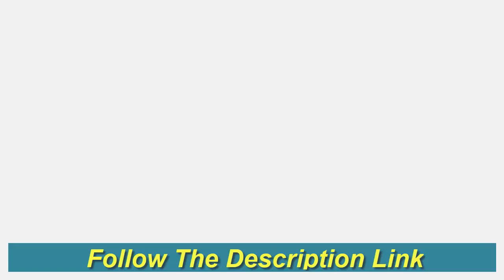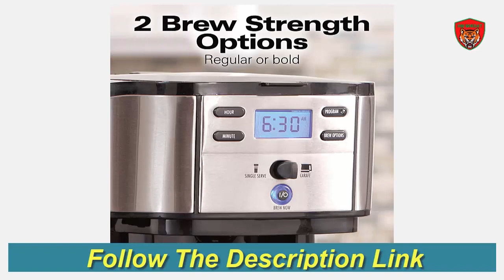Best Coffee Maker | How To Make Coffee | Cheap Coffee Maker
coffee maker review, best coffee maker, coffee makers, coffee pot,
coffee machines, best coffee machine,best coffee maker with grinder,
keurig coffee maker, bunn coffee maker,small coffee maker,